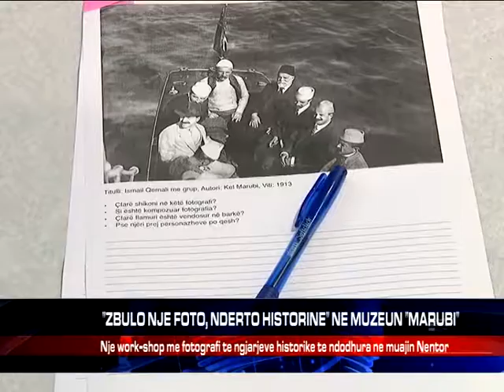"ZBULO NJE FOTO, NDERTO HISTORINE" NE MUZEUN "MARUBI"